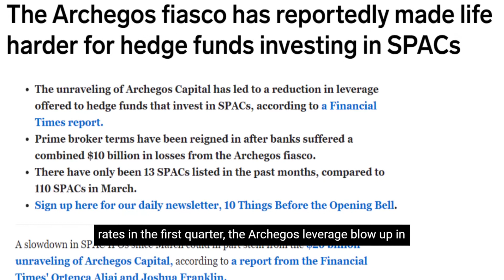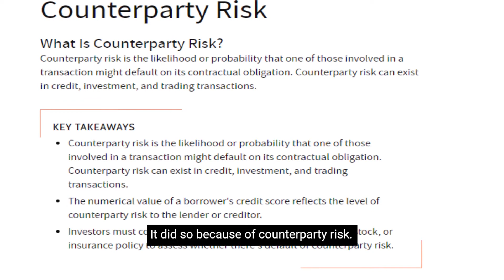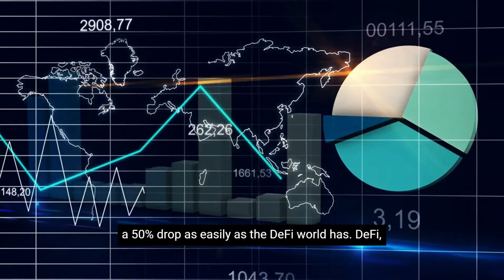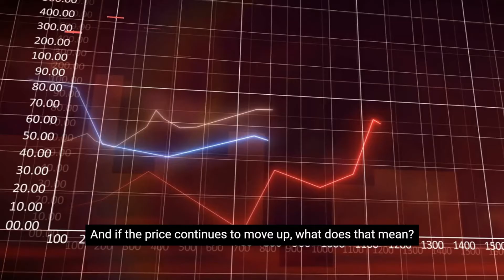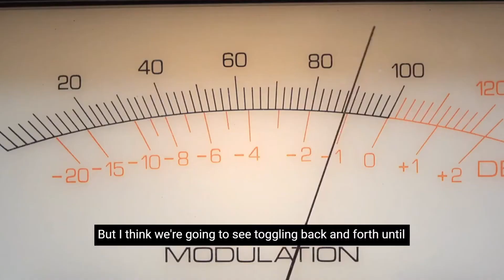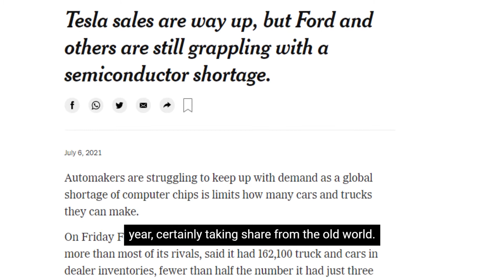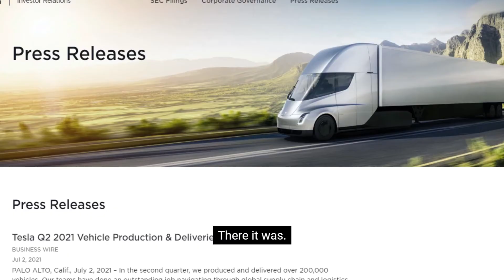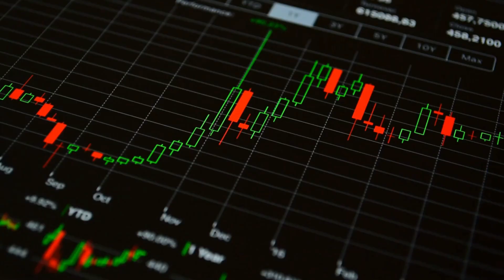This Is Why Bitcoin Will Succeed ! - Cathie Wood | Bitcoin Prediction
Cathie Wood, weighs in on the bond market rally, oil prices, employment report, consumer spending, global tax policy, auto sales, M2 and spending. As always, she also discusses fiscal policy, monetary policy, market signals, economic indicators, innovation, and more.